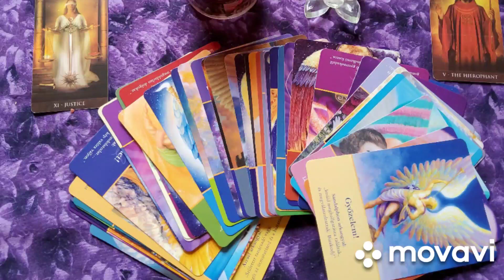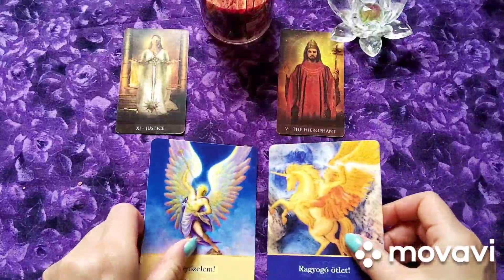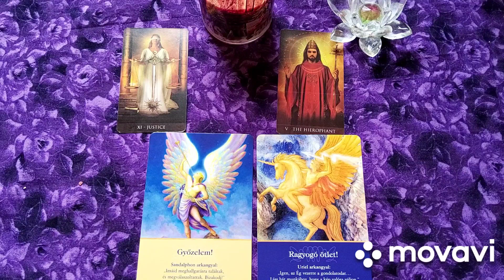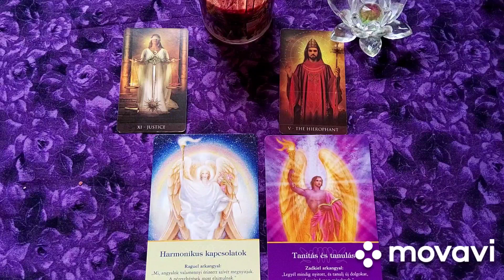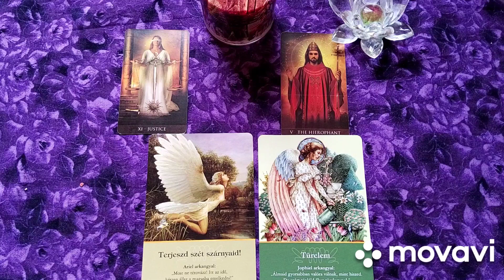😇🕯️🎄 Adventi Tarot, és Angyali üzenet az első hétre -- Válassz kártyát! 🃏🙂❤️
🕯️🎄🎄🎄 Ebben a videóban rövid tarot kártya, és Angyali üzeneteket láthattok. Megnézzük az első Adventi  héthez tartozó erény, az Igazságosság,  illetve az elsők adventi gyertyához tartozó minőség a Hit tarot lapjait. 🕯️🎄🎄🎄
Az angyalok hoz szolo kérdés pedig:
❓Mi a legfontosabb advent első hetében?
❓Mi az ami, most nem annyira lényeges?

Természetesen ez csak általános előrejelzés.
Ha egyéni tanácsot szeretnél, akkor keress meg privát üzenetben.
Várlak szeretettel benneteket az egyéni elemzésekre!

💝🕯️💝🕯️💝🕯️   Szolgáltatások  ❄️💙❄️💙❄️💙

Meditatív állapotban visszamegyünk előző életekbe, ahol választ kaphatunk mostani életünk kérdéseire. Miért vagyunk kapcsolatban, és miért olyan kapcsolatban vagyunk életünk fontos szereplőivel? Mi az előző életbeli oka? Mi a feladatunk egymással?
Megnézzük mit mutatnak a kártyák a jelen helyzetben, azután visszamegyünk, és megnézzük a karmikus  előzményeket az előző életben.

A regressziós utazás ára:
- 15000Ft

Szerelmi "háromszög" elemzés

A Szerelmi "háromszög" elemzés ára
- 15000Ft

Lehet kérni egy, másfél vagy két órás kártyás tanácsadást Théta Healing letöltésekkel is.
Itt megnézzük részletesen a kártyák tanácsait az adott helyzetre, azután rövid Théta Healing letöltések segítségével megerősítjük   a pozitív, illetve oldjuk, kicseréljük a negatív érzéseket.

Az egyeni kártyás tanácsadások ára:
A fél órás elemzés ára:
6000Ft

A 45 perces elemzés ára
- 8000Ft

Az egy órás időtartamú elemzés ára
-  9000Ft

A másfél órás
- 14000Ft

A két órás
- 17000Ft

Ha úgy érzed elakadtál, ha nem tudod hogyan lépj ki egy helyzetből,  hogyan oldj meg egy konfliktust, vagy hogyan engedd el negatív érzelmeidet egy helyzetben.
Itt is segítségül hívjuk a tarot kártya tanácsait,  majd megkeressük a probléma okát, feloldjuk, lecseréljük a negatív hitrendszert, érzelmet, és meg is erősítjük a pozitív érzéseket.

Két órás:
ára: 17000Ft
Theta Healing oldás + kártya elemzés

Másfél órás
ára: 17000Ft

Két órás
ára: 20000Ft

Vagy:

A számlaszám
CIB bank 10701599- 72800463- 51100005 Lekrinszki Anna néven.

Külföldről:
SWIFT kód CIBHHUHB
IBAN
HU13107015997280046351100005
Külföldi utalás esetén + 2 euró az utalás költsége

Igazság, és Főpap lapja
0:19
Választás
06:28
1.  kártya   06:56
2.  kártya   11:11
3.  kártya.  16:31